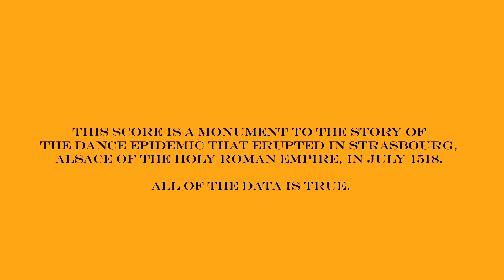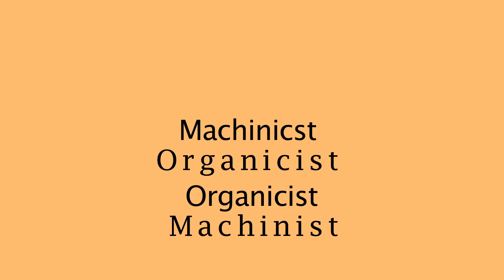Come to Feet: Monument to the Dance Epidemic of 1518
By Renee Carmichael

Open Studio Version shown at The White Building, London, UK 28 April 2013.

Created as part of the [space] Permacultures Residency, Tomorrow and Tomorrow // The Big Trip

Voice 1: Amal Khalaf
Voice 2: Lucy Britton
Thanks to Adrian Newman at Reprezent 107.3 FM, Jamie Marie Davis and Ray Mandeville.